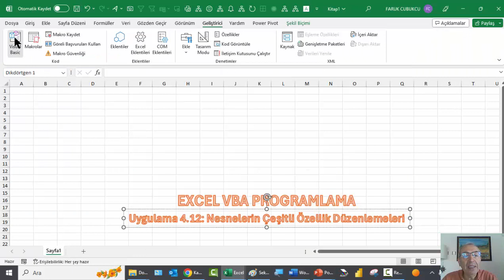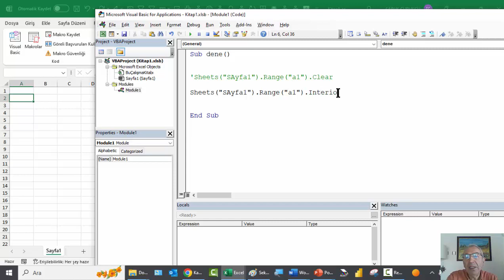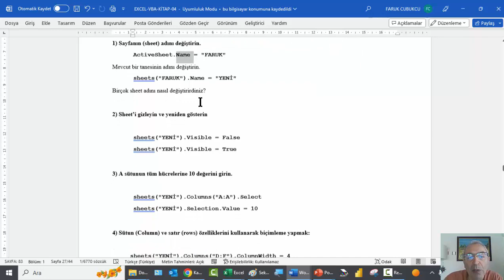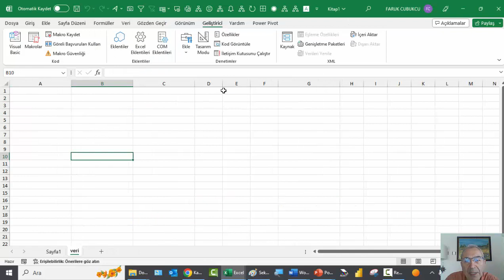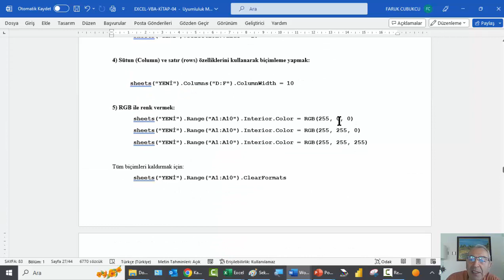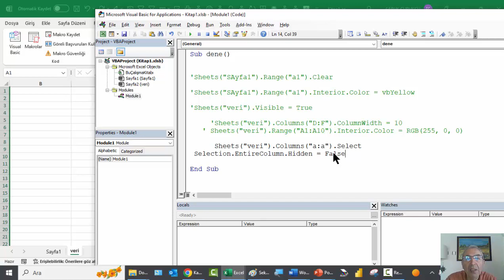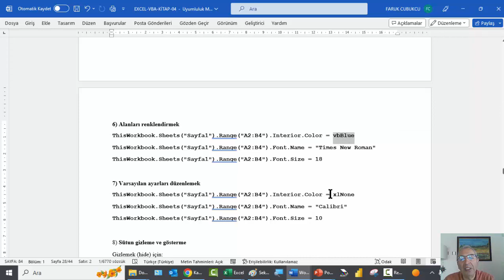Excel VBA - Uygulama 4.12: Nesnelerin Çeşitli Özellik Düzenlemeleri